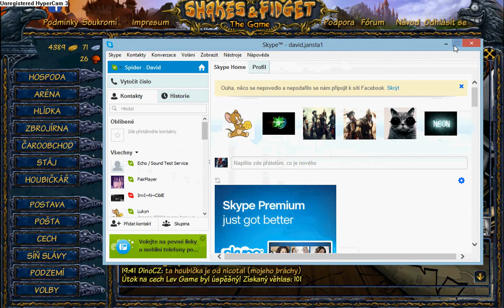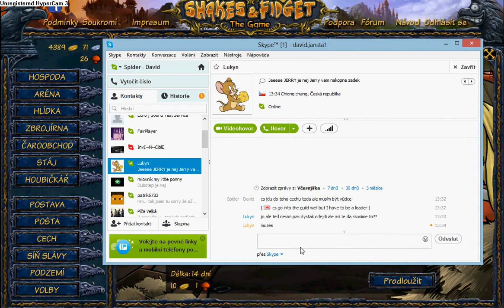SFgame LP .DinoCZ 6.díl - hhhhhhhooubičky